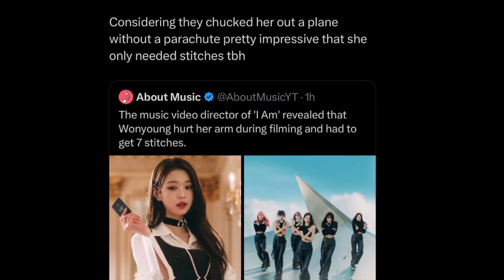Jang Wonyoung IVE Sent to Emergency Room After Injury And Received 7 Stitches on “I AM” MV Set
IVE’s Jang Wonyoung receives praise for her professional dedication, coming back filming even after getting injured.

Recently, on MBC radio, the director of IVE’s MV ‘I AM’, Son Seung Hee praised Jang Wonyoung’s professionalism. The director revealed that Jang Wonyoung suffered from an arm injury on the MV set. She was taken to the emergency room and had to get 7 stitches.